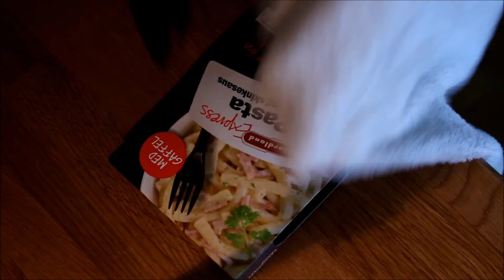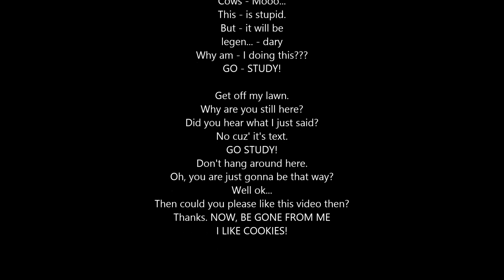Ghost Buddy?!?!?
How cool would it be to have a GHOST FRIEND??? :D
If you had a ghost friend what would you have done?

▼ Know what I'm having for dinner!

▼ Get a text message when I upload! [US ONLY]

▼Music stuff...

Provided by Argofox! :D

"Journey" by Naikee
"Move Slow" by Felxprod ft. Jess Abram (Myriad Remix)